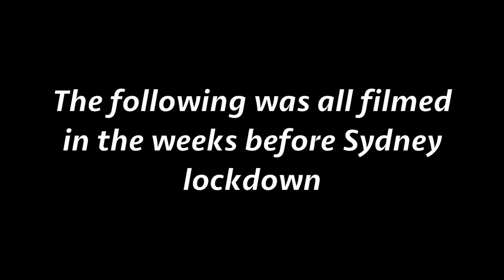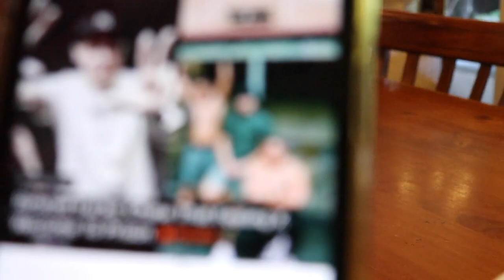DILEMMAS & DREAMS // HAPPENIN' WITH HELOS // EPISODE 6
Back at it again, talking about what's ahead, what has been happenin' and the dilemmas Helos has been facing.
As always, if you'd like to support - helosandco.com